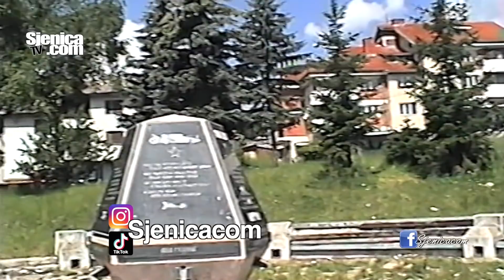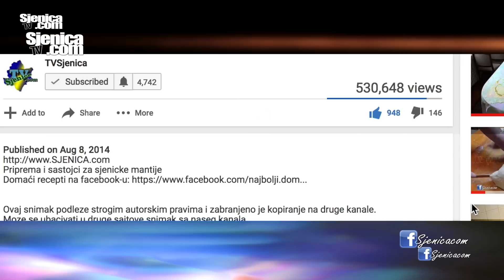Nećete prepoznati čaršiju kakva je nekad bila, bez šetališta i parka 1999 godine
Još jedan snimak koji će nama starijim biti od prave vrijednosti. Stara čaršija, kako je mi poznajemo, po neka poznata faca, stari poznati Autotransport Sjenica i još mnogo toga. Zapratite nas na viberu / Našu opremu kupujemo ovde

Snimatelj: Za TV Sjenica Ramo Tahirović / Snimljeno mobilnim telefonom Samsung Galaxy S20 Ultra 5G plus (kupite ga ovde